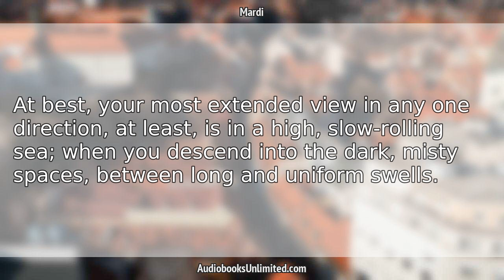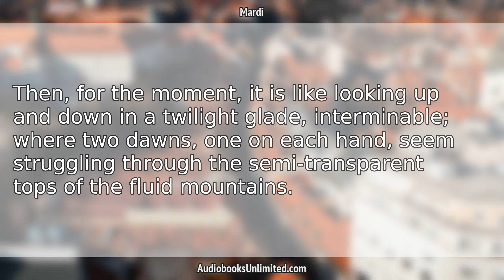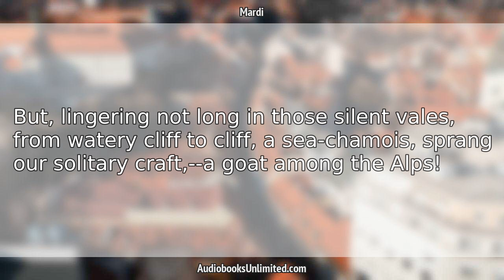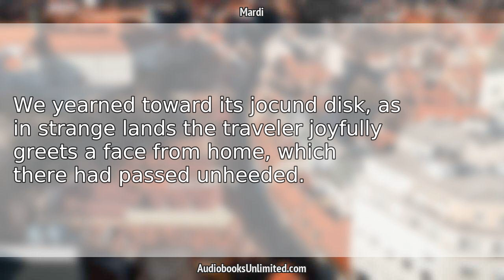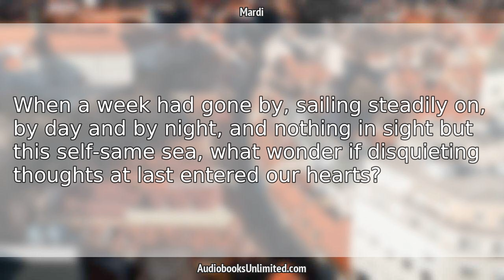Mardi Audiobook Chapter 12